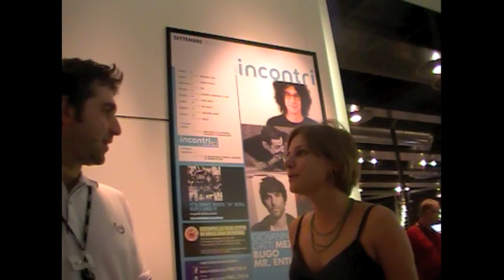Maratona Fotografica FNAC Firenze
Alcuni ragazzi del gruppo Ripplemarks parteciperanno alla maratona fotografica organizzata da Fnac Firenze per il 2 ottobre 2011. Ecco un video che spiega i dettagli dell'iniziativa.